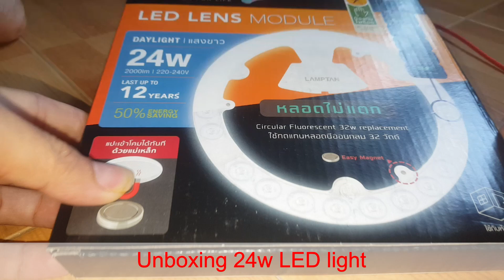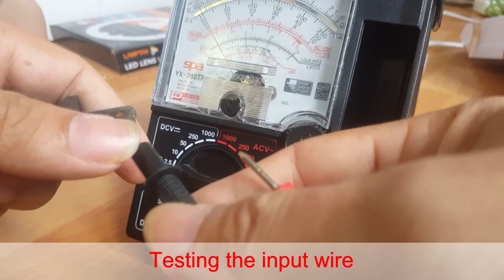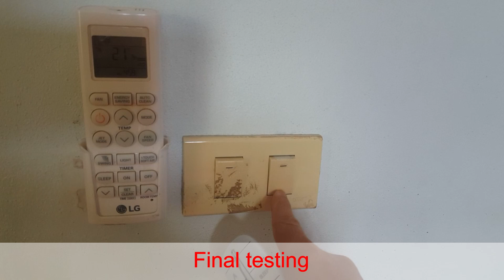Wireless Light Switch Installation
DIY How to Install a Wireless Switch with Remote Controller